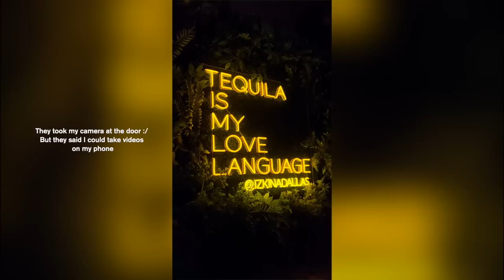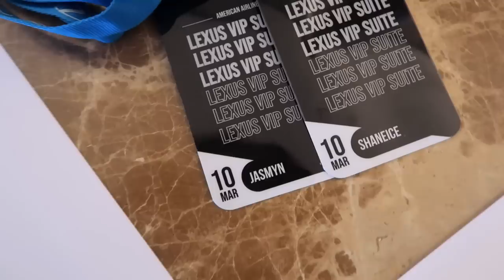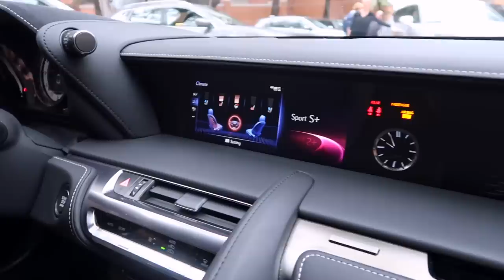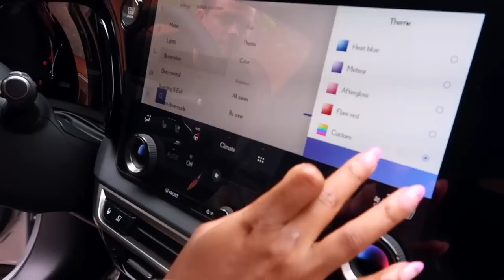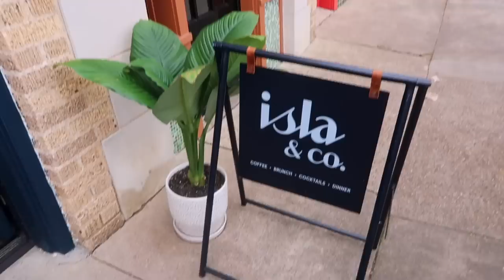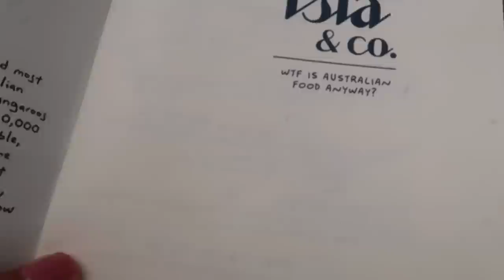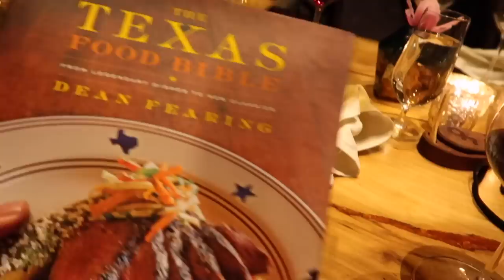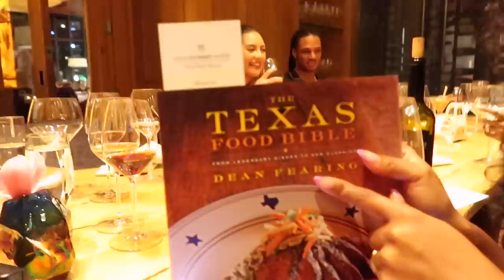VLOG | DALLAS FOR THE WEEKEND, SZA CONCERT W/MY BESTIE + DINNER @ THE RITZ CARLTON!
OPEN ME!

Jasmyn's AMAZON Storefront:

FAQ:
Age: 26
Location: Los Angeles, CA
Ethnicity: Black/Hispanic
Camera: Canon G7X Mark ii
Editing software: Final Cut Pro X